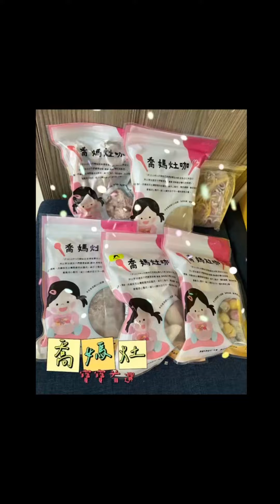開箱大隊（喬媽灶咖）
🙋 ▌·自我簡介 · ▌

Hello!
我是第一次開箱的一歲小吃貨虎仔🐯
我媽媽是 dora五weet

🎁 ▌·哪平台徵選/抽獎入圍 · ▌
媽爹寶兒

📦 ▌·開箱品項 · ▌
喬媽灶咖寶寶彩色水餃

📦 ▌·廠商合作 · ▌
喬媽灶咖
 @joemomkitchen (ig)

❤️ ▌·使用心得 · ▌

這是第一次給寶貝吃水餃，意外的非常買單👍
午餐時間到~看到碗裡彩色的小水餃，寶寶真的是迫不及待伸手就抓來吃！
第一次手指食物就上手，真的非常棒～
晚餐的清燉棒棒腿🍗寶寶也非常喜歡！一口接一口的咬～
媽媽我對肉類的腥味非常敏感，所以會對肉品特別挑剔！但是喬媽的雞肉完完全全沒有腥味！直接給100分❤️
平常已經煮到不知道要煮什麼給寶寶吃，正好遇到了✨喬媽灶咖✨不僅商品多樣化、煮法也很簡單易上手！0廚藝也完全沒問題👌
不僅成份單純、天然，包裝設計也非常貼心！
有小包分裝、有夾鏈袋密封口，保存相當方便！
喬媽灶咖一系列的商品真的好適合偶爾懶惰不想動腦想菜單的媽媽我🫶

❤️ ▌· 推薦理由 · ▌

✅商品種類多元，可以做多種變化！不怕寶寶吃膩！
✅成份單純，寶寶吃得健康媽媽安心❤️
✅大小適中，一口吃剛剛好！還可以訓練寶寶手部小肌肉與手眼協調！
✅色彩繽紛卻天然，增加寶寶食慾。
✅包裝採夾鏈袋封口，為新鮮保存加分💯
✅部分內容物採小包裝分裝，不怕一次食用份量太多。

🫶溫馨提醒🫶
每個寶寶咀嚼及吞嚥能力都不同，
媽媽們應適時給予寶寶適合的產品唷❤️